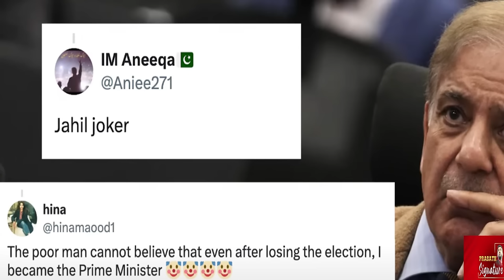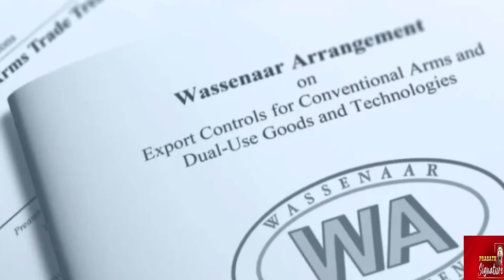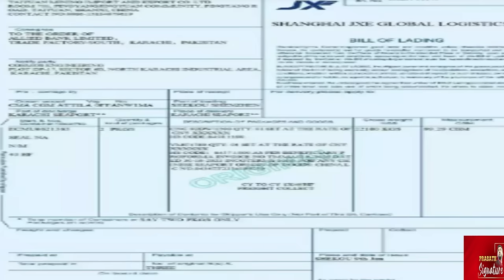Pakistan Social Media Banned? Why? பெண் காவல் அதிகாரியை செளதி அரேபியாவுக்கு அழைத்தது ஏன் ?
Prasath signature
Why was the woman police officer invited to Saudi Arabia? Pakistan Social Media Banned? Why?

1.Pakistan's newly elected Prime Minister commits a blunder in his victory speech. Shehbaz Sharif mistakenly called himself “leader of the opposition” in parliament. Sharif said, From the bottom of my heart, I want to thank those who, with their votes and love, elected me as the leader of the opposition in this House. The slip of the tongue went unnoticed in the house but later went viral on social media. Netizens claimed that Sharif blurted out the truth as he is a "mandate thief." Many Pakistanis also called the new Prime Minister a "joker."

2. Saudi Arabia's decision to honour a Pakistani woman officer is set to offend radical Islamists in the country. Kingdom's envoy to Islamabad met with ASP Syeda Shehrbano Naqvi who saved the life of a woman in Lahore after she was targeted by a mob over her attire that had Arabic text.

MUSIC CREDITS
YOUTUBE LIBRARY
Anno Domini Beats
Culture
Hip-Hop & Rap
AMERICA WILL CREATE WORLD PIECE
6 ShotsAlternative & PAngryNEFFEX